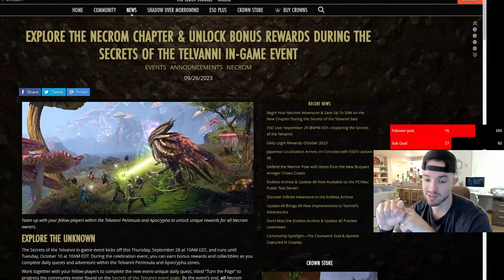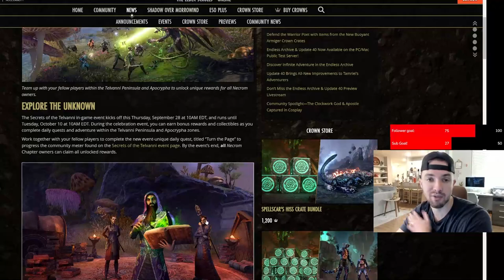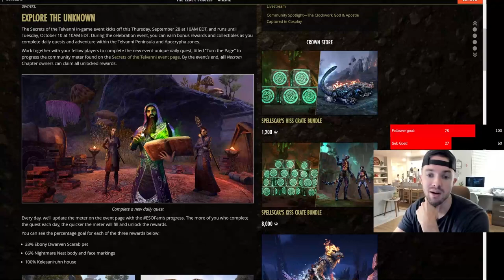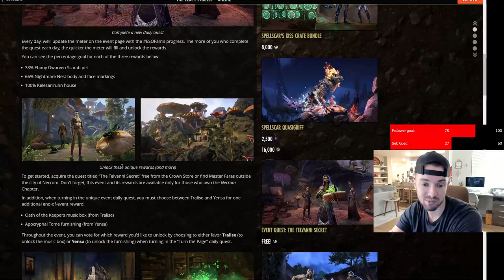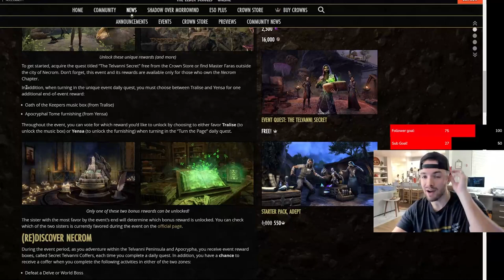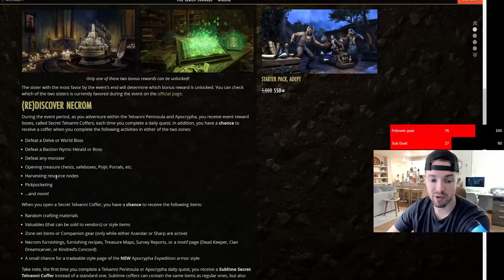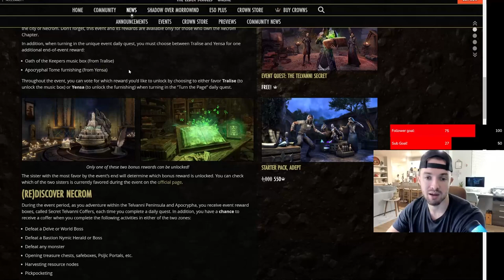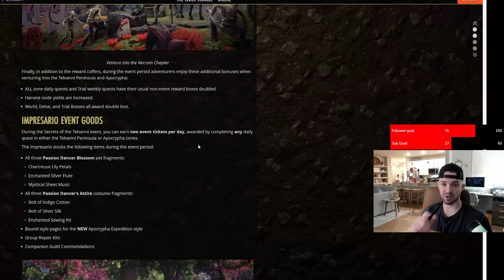Secrets Of The Telvanni Event Strategy Guide 2023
In this video we discuss the article released by ZOS on their website (link below) detailing the different aspects of the Secrets of the Telvanni in-game event.

Timestamps will be below to help you easily navigate any part of the video quickly! Thank

0:00 Intro
0:15 Necrom Is 50% Off!!
1:05 How To Get Started!
1:45 Quest Start
2:25 Community Event Progress
3:55 Types Of Dailies
4:13 Music Box Or Book?
4:56 Esoteric Parchment Farm
7:43 Secret Telvanni Coffers
9:15 Impresario Stuff
9:50 Outro